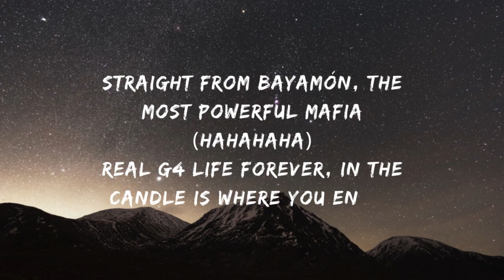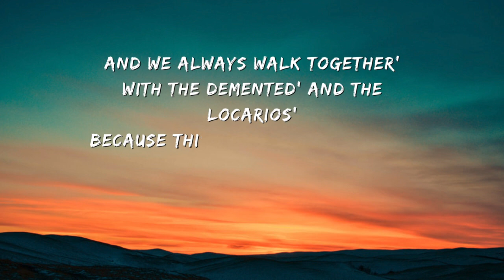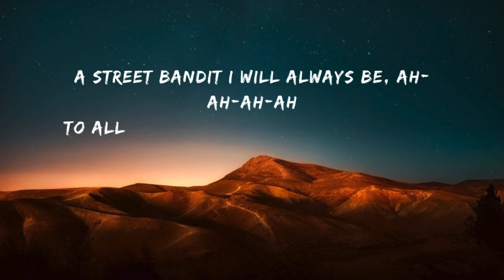bad bunny acho par lyrics